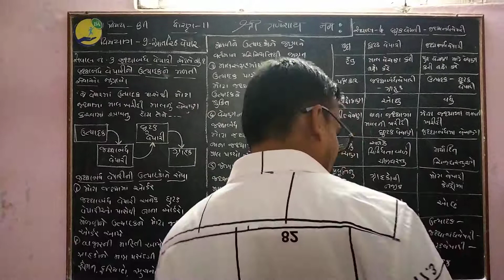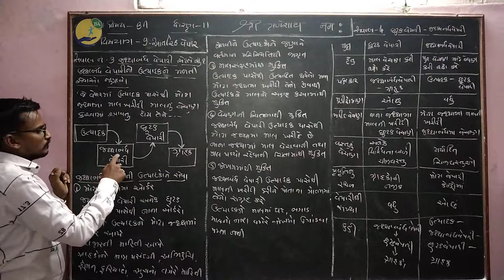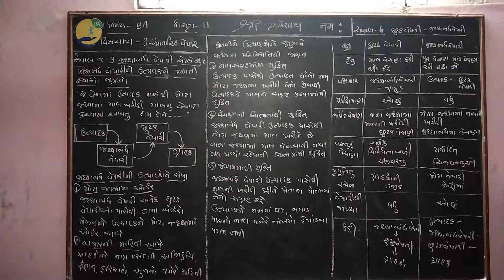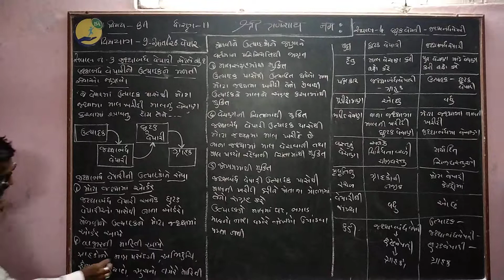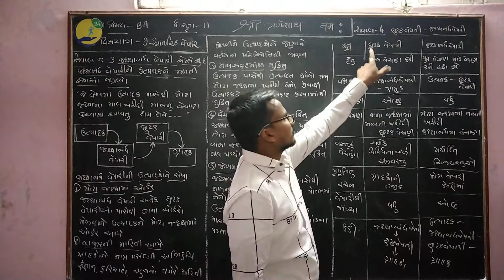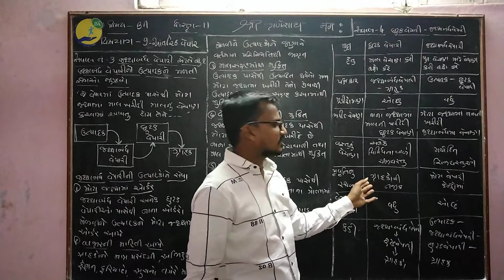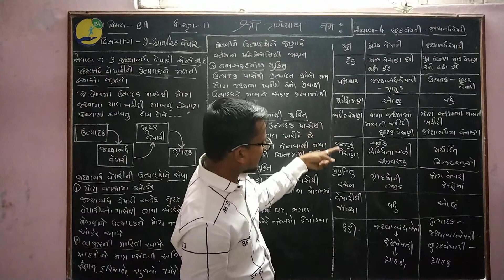STD 11 B A CH 9 VIDEO 2